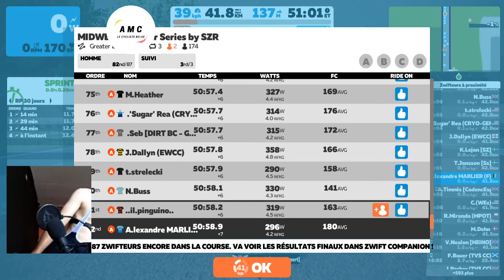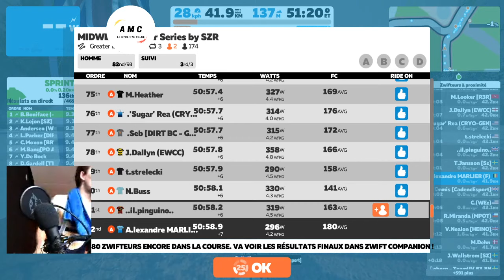COURSE ZWIFT #1 MIDWEEK Autumn Series by SZR (Rediff Twitch)